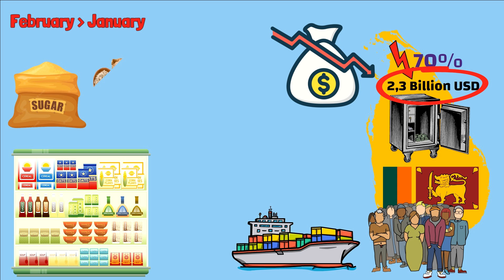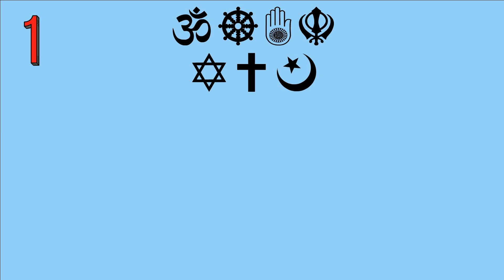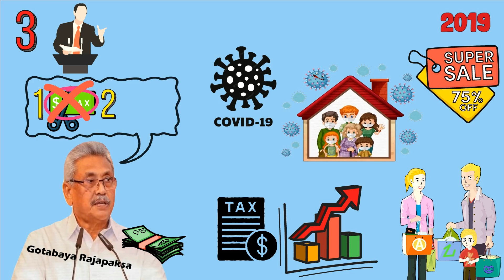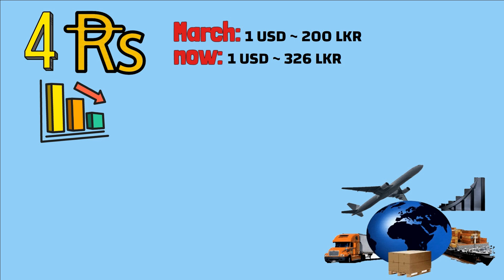Penyebab dan kesalahan yang menyebabkan Sri Lanka jatuh ke dalam krisis | Ringkasan penyebab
Penyebab dan kesalahan yang menyebabkan SriLanka jatuh ke dalam krisis | Ringkasan penyebab
Halo teman-teman, beberapa hari terakhir Sri Lanka berada dalam krisis dan hari ini keadaan menjadi sangat buruk sehingga mereka menyatakan gagal bayar utang nasional. Jadi apa yang terjadi? Mengapa negara ini bangkrut? Yuk cari tahu penyebab utamanya di video ini.
Para perusuh Sri Lanka mencoba menyerang kediaman presiden, dan ditanggapi oleh polisi dengan meriam air dan gas air mata.
Sebelum itu, ribuan orang turun ke jalan dalam kemarahan terhadap pemerintah, ketika negara itu jatuh ke dalam keadaan kekurangan bahan bakar dan makanan. Dapat dikatakan bahwa ekonomi Sri Lanka berada dalam krisis yang serius.
Lebih khusus lagi, pada Februari, cadangan mata uang asing Sri Lanka hanya 2,3 miliar USD dibandingkan Januari, turun 70%. Dengan mata uang asing yang begitu kecil, Sri Lanka hanya bisa mengimpor barang untuk memenuhi kebutuhan masyarakat dalam waktu sebulan.
Patut disebutkan bahwa permintaan impor negara ini sangat besar, bahkan barang-barang kebutuhan pokok dan esensial seperti gula, biji-bijian, dan obat-obatan harus didatangkan dari luar negeri. Tidak seperti banyak negara lain mereka swasembada dalam makanan dan barang-barang penting yang diproduksi di dalam negeri.
Karena cadangan mata uang asing yang rendah, impor barang-barang ini menjadi semakin sulit dan langka. Akibatnya, harga bahan pokok tersebut meningkat pesat dan inflasi melonjak. Pada Februari saja, tingkat inflasi mencapai 25%.
Dalam sebuah wawancara, seorang guru di Sri Lanka mengatakan bahwa keluarganya menghabiskan sekitar 30.000 Rupee sebulan, setara dengan sekitar 870 dolar AS. Namun, pada Februari, keluarganya harus merogoh kocek hingga Rs 83 ribu atau setara dengan sekitar US$2.170. .
Donasi untuk FYI:
(Semua donasi Anda akan membantu kami bertahan dan berkembang lebih jauh. Terima kasih banyak)
Sukai Video + Bagikan video dan daftar.